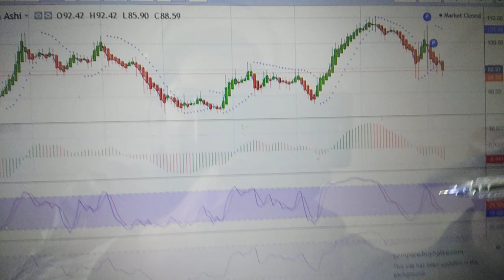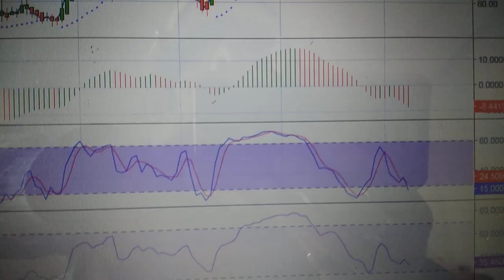Market 4 Money - RSI, AO, Stoctist is best for ever